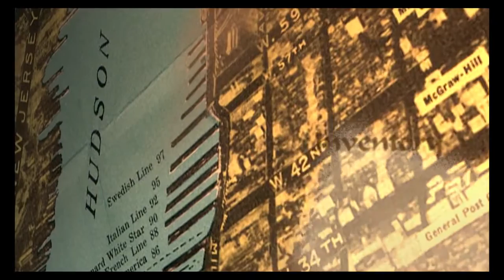Hire this amazing intern!